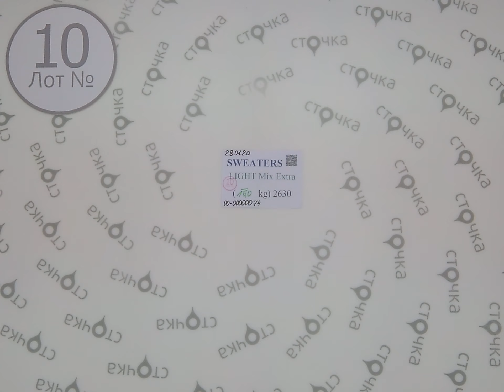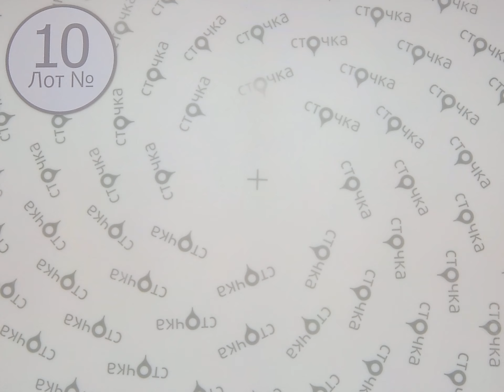Sweaters Light Mix 10,секонд хенд одежда оптом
SWEATERS LIGHT Mix (Лот №8)
Мужские и женские свитера (секонд хенд)
Страна: Англия
Демисезон
Цена за кг.: 6.55
Цена за мешок: 98.25
Цена за ед.: 1.69
Вес мешка, кг.: 15